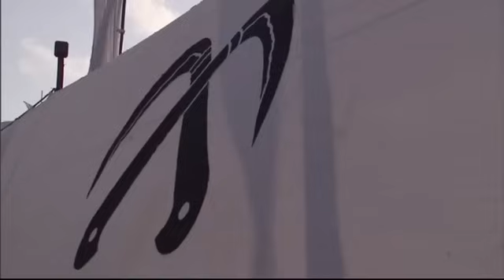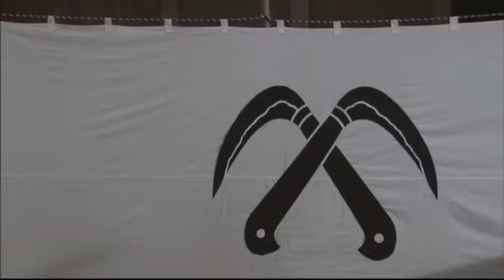#2 【Battle of SEKIGAHARA】戦国自衛隊 関ヶ原の戦い 【Sengoku Jieitai】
2006年 日本テレビ
第一部「さらば友よ」２

伊庭 明義（伊庭隊2等陸尉）：反町隆史
深見 萌（伊庭隊）：佐藤江梨子
加納 守（伊庭隊）：池内博之
梶本 恵一（伊庭隊）：中村俊介
山瀬 光雄（伊庭隊）：海東健
黒木 昌哉（伊庭隊）：半田健人
武藤 耕司（伊庭隊）：長谷川朝晴
松山 謙吾（伊庭隊）：鈴木信二
香田 泰之（伊庭隊）：林泰文
清水 徹（伊庭隊）：富田翔

嶋村 拓也（嶋村隊2等陸尉）：渡部篤郎
直井 瑤子（嶋村隊）：辺見えみり
宮下 真一（嶋村隊）：布施博
川越 稔（嶋村隊）：吉岡毅志
江川 豊彦（嶋村隊）：佐伯新
脇坂 修也（嶋村隊）：瀬戸口剛
浅田 祐二（嶋村隊）：林健太郎
桐山 聡（嶋村隊）：中江寿
荒井 茂男（嶋村隊）：本郷壮二郎
稲垣武司（嶋村隊）：ぼんちおさむ
林 道隆（嶋村隊）：草野康太
浮田 秀夫（嶋村隊）：川岡大次郎

徳川家康：津川雅彦
本多正信：長門裕之
高台院（ねね）：古手川祐子
石田三成：竹中直人
島左近：松方弘樹
おしの：白石美帆
淀君：秋吉久美子
阿茶局：荻野目慶子
おあき：賀来千香子
おせん：岩佐真悠子
片岡五郎左衛門：高田延彦
小早川秀秋：藤原竜也
平岡頼勝：石田太郎
大谷吉継：六平直政
島津義弘：河原さぶ
毛利輝元：松澤一之
宇喜多秀家：大沢樹生
おまき：前田愛
多助：金子さやか
おせつ：南田洋子

伊庭悠・おりん（二役）：八木優希
伊庭 薫：川原亜矢子
ナレーター：神谷明

原作：半村良
脚本：石原武龍
監督：猪崎宣昭
協力：陸上自衛隊東部方面隊第1師団、中部方面隊第3師団、陸上自衛隊富士学校富士教導団
企画協力：角川映画
製作協力：東映京都撮影所
製作著作：日本テレビ